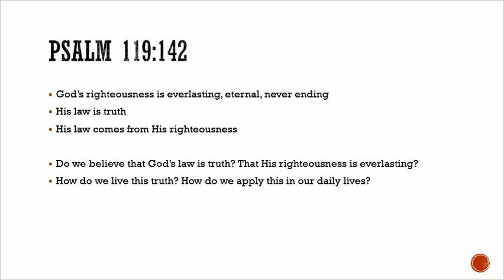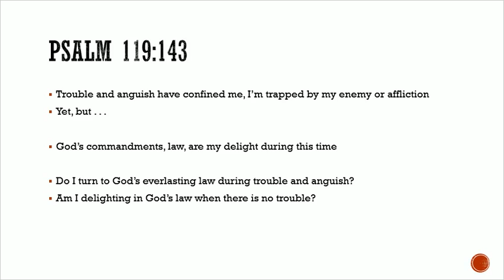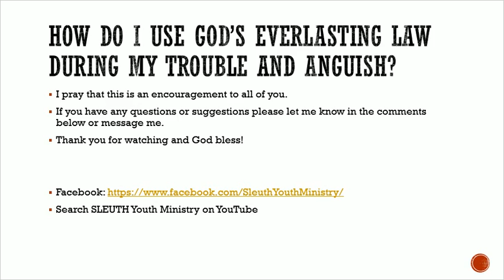Minute in the Word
Today we look at Psalm 119:142-143
"Do we believe that God's law is truth?"